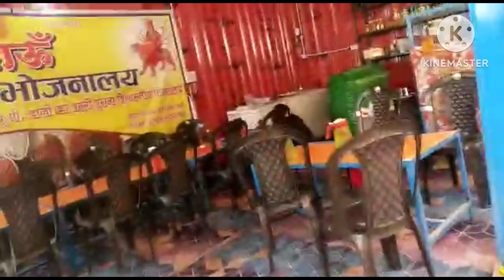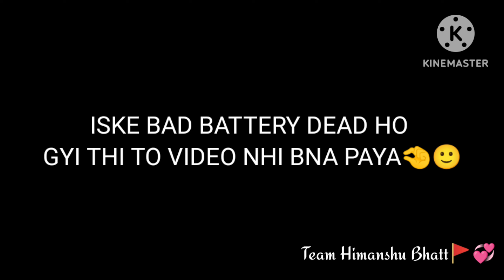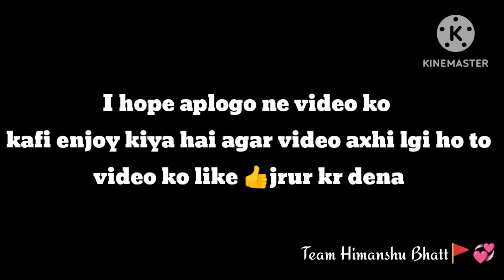100 Salo Se Darakte Pahaad Par Tiki Hai Yah Saktipeeth 😱|| Pahadi daily life vlogs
100 Salo Se Darakte Pahaad Par Tiki Hai  Yah Saktipeeth 😱|| Pahadi daily life vlogs

is video ke madhyam se ham apko sikhayenge ki kis prakaar hamne apni purnagiri dham darshan ki journey ko pura kiya to aplog puri video ko dekhiye jisse agar ap kabhi purnagiri Mata Ke darshan ke liye jate hai to apko is video ki wajah se waha ka thoda thoda idea lag jayega ki waha kis prakaar se pahucha ja sakta hai wo kon kon si dikkatein hai jinka samna apko karna pad sakta hai.

Tanakpur se ek gadi hamne purnagiri ke liye pakdi jo hame Thuligadh naamak  jagah tak le gayi uske bad waha se ek gadi Or badli jo hame bhearaw  mandir tak le gayi agar kul milakar dekha jaye to hame do gaadiyaan badalni padi. bheraw mandir ke bad me pedal rasta tha jisse hamlog chalkar tunyaas naamak jagah par pahuch jate hai jaha khubsurat dukane hai or kaafi dharamshala bhi hai jaha ap wishram kar sakte hai iske bad jo pedal chadhaai hai usne hame puri tarah se thaka diya yah koi mamuli chadhaai nhi hai isko par karna bohot mushkil ka kam hai lekin hamne fir bhi kiya isi dauraan hame raste me bohot sundar sundar najaare dekhne ko mile jo ap log bhi is video ke maadhyam se dekh sakte hai isi prakar hamne chalte chalte ek jagah kaafi yatriyon ki bheed dekhne ko mili jisme hamlog 3 ghante tak fas gye tab jakar hame mata rani ke darshan karne ka moka mila fir hamne kux khoobsurat nazaren is video ke madhyam se capture kiye or usi raste ham wapas aa gye..

You're queries-

Purnagiri yatra
purnagiri mandir
purnagiri mandir tanakpur
purnagiri
purnagiri mandir yatra
mata purnagiri darshan
darshan of maa purnagiri
purnagiri devi darshan
purnagiri mandir Uttrakhand
purnagiri ki mata
how to reach purnagiri temple
purnagiri mandir ka rasta
purnagiri mandir yatra video
purnagiri ka rasta
purnagiri dhaam
purnagiri ki yatra kese karein
purnagiri ka mandir
maa purnagiri yatra full information with expenses
purnagiri devi

Tags ignore:-

Video creators:-

Vlogging-  Himanshu bhatt
Script- Himanshu bhatt
Trip guidance - Ramesh kohli
Editing - Yaman Joshi

PAHADI VLOGGER'S TEAM MEMBERS -

1.  Himanshu Bhatt
          17
       from Uttrakhand ( champawat)
       11th appearing

2.      Yaman Joshi
          16.5
           11th appearing
          from Uttrakhand ( champawat)

Gadgets -

 video recording - Infinix zero 5G
  Video editing  -  Phone 📱
       TRIPOD   - I don't have any
           Mic  -     "    "          "      "

Apne ristedaro ko bhi share kardo yr 🚩🐸🐰.